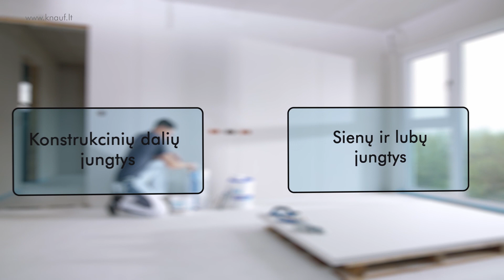Sandūrų glaistymas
Šiame video klipe pristatome, kaip atliekamas konstrukcinių dalių sandūrų bei sienų ir lubų sandūrų glaistymas.

Domina glaistymas? Daugiau informacijos šia tema rasite mūsų puslapyje arba

Pagrindinis KNAUF LIETUVA tikslas – skleisti informaciją lietuvių kalba apie KNAUF sistemų naudojimą bei produktus, konsultuoti esamus ir būsimus klientus. Turite klausimų?